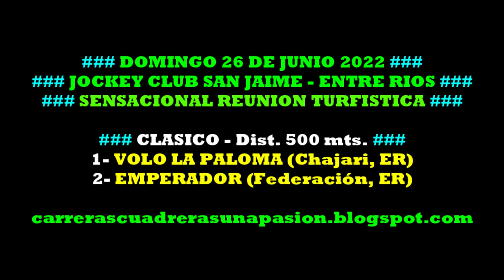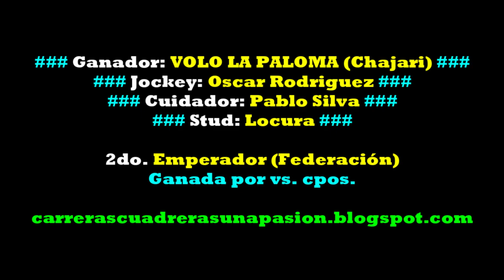VOLO LA PALOMA, Jockey Club San Jaime, ER (26/06/2022), CLASICO 500mts.